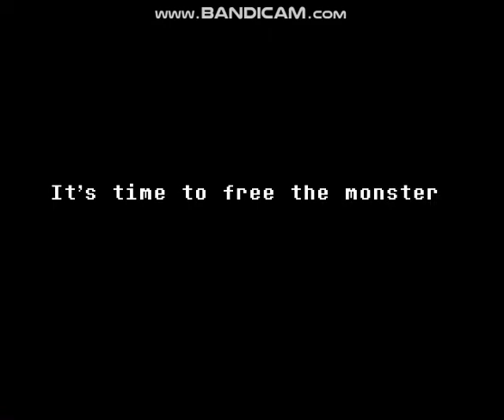Battle Against a Murderer (Undertale fangame by RenaWevin)